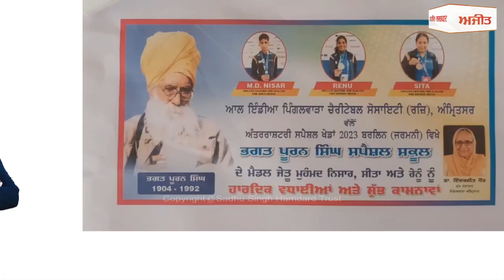Amritsar-ਪਿੰਗਲਵਾੜਾ ਸੰਸਥਾ ਦੇ ਬੱਚਿਆਂ ਨੇ ਪੂਰੀ ਦੁਨੀਆ 'ਚ ਰੌਸ਼ਨ ਕੀਤਾ ਗੁਰੂ ਨਗਰੀ ਦਾ ਨਾਂਅ